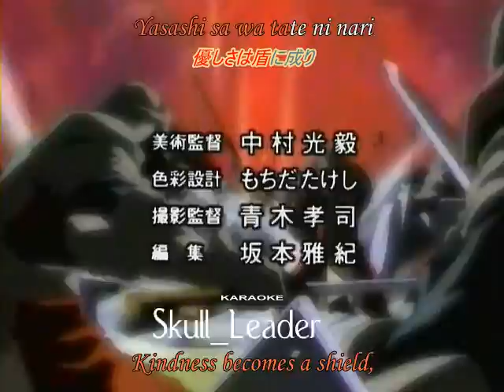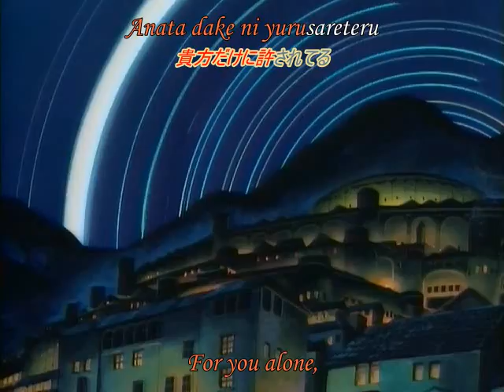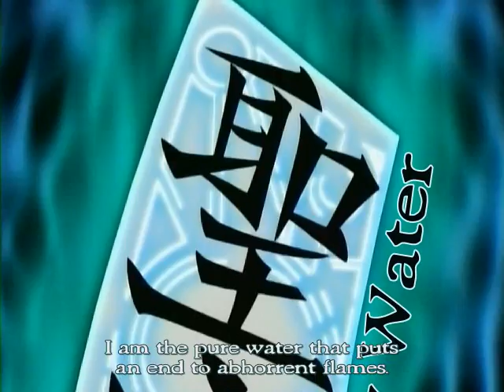Shadow Skill Episode 18 part1 [JapDub / EngSub]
one of the best episodes!
G vs. Black Howling *¬*

Genre: Action, Martial arts, Super power
Year: 1998
Studio: Studio Deen
Manga: Shadow Skill
Author: Megumu Okada
Fansub: Onigiri